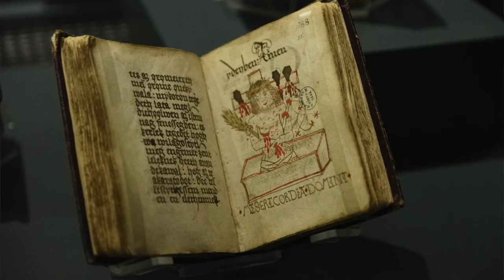A magánáhítat könyvei című kiállítás 2023. május 31-ig ingyenesen látogatható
Meghosszabbítva május 31-ig! ⛪📖✔👍

A magánáhítat könyvei című kiállítás 2023. május 31-ig ingyenesen látogatható a könyvtár nyitvatartási idejében, keddtől szombatig 10 és 18 óra között.

Korondi Ágnes meghívója ❤

Az őszentsége Ferenc pápa magyarországi látogatásának tiszteletére megrendezett időszaki kiállításunkon a késő középkori Magyar Királyságban és tágabb környezetében magánáhítat céljára használt latin és népnyelvű kézírásos és nyomtatott könyvek különböző típusait mutatjuk be.

A kiállított hét kódex és egy nyomtatvány, valamint az ezeket kiegészítő, digitális eszközön hozzáférhető anyag segítségével bevezetjük a látogatót a késő középkori imakönyvek színes világába.